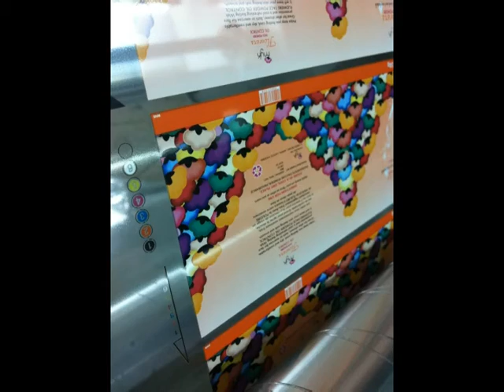Flower Sleeve for Delicate Packaging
100% rotogravure printing press made in Taiwan